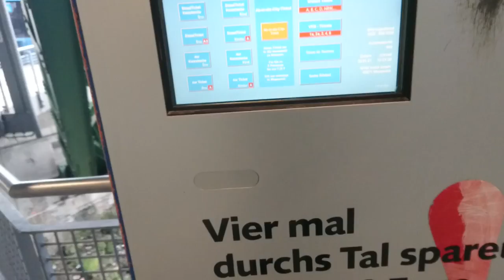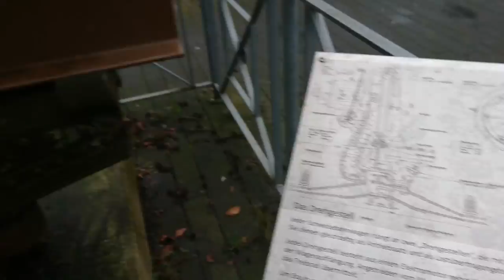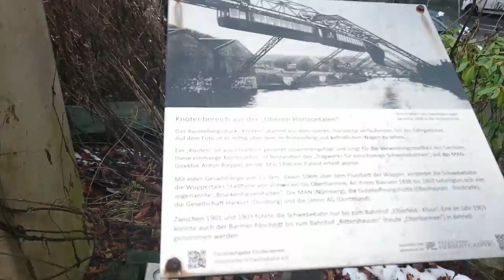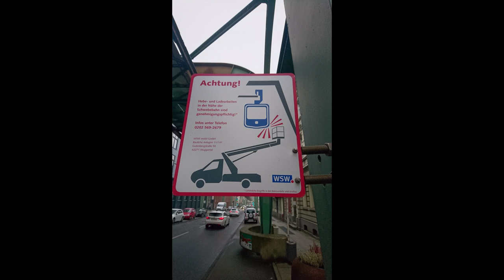Najdłuższa na świecie podwieszana kolej Wuppertaler Schwebebahn- Wuppertal Suspension Railway #10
Wuppertaler Schwebebahn – zainstalowana i działająca w Wuppertalu najdłuższa na świecie linia kolei podwieszanej. Łączy dzielnice Oberbarmen/Barmen i Vohwinkel przez Elberfeld; stanowi element publicznego transportu miejskiego. Technicznie jest to kolej jednoszynowa, dwutorowa (szyny kolejki oddalone są od siebie o 4 m), z wagonikiem podwieszonym pod szyną. Dopuszczalne kołysanie wagonika w czasie jazdy wynosi 15 stopni. Całkowita długość trasy wynosi 13,3 kilometra (z czego 10 km nad rzeką na wysokości 12 m od lustra wody; na pozostałych odcinkach szyna powieszona jest 8 m nad powierzchnią gruntu). Zaprojektowana została przez Eugena Langena, konstruktora Schwebebahn Dresden w Dreźnie. Pierwszy odcinek (Kluse – ZOO) otwarto 1 marca 1901, 24 maja tego roku odcinek zachodni do Vohwinkel, a 27 czerwca 1901 wraz z oddaniem do użytku odcinka wschodniego (do Oberbarmen) budowa linii została ukończona. W okresie budowy niemiecki cesarz Wilhelm II odbył próbną jazdę już dnia 24 października 1900.

Hala wagonowa znajduje się w Vohwinkel. Tabor stanowi 27 wagonów z początku lat 70. XX wieku na 200 pasażerów każdy oraz wagon cesarski z 1900 (Kaiserwagen), którym podróżował Wilhelm II. Wagony napędzane są 4 silnikami o mocy 45 kW każdy, które zapewniają możliwość jazdy z maksymalną prędkością 60 km/h.

Wuppertal Friedrich-Engels-Allee 0008.jpg
21 lipca 1950 doszło do niezwykłego wypadku. Dyrekcja cyrku Althoff wysłała w celach reklamowych młodego słonia „Tuffi” w podróż między przystankami „Rathausbrücke” i „Adlerbrücke”. Zdenerwowany słoń wybił ściankę wagonu i znalazł się lekko ranny w rzece Wupper. Wydarzenie upamiętnia wizerunek młodego słonia na ścianie domu w pobliżu rzeki.

Jedyny wypadek ze skutkiem śmiertelnym wydarzył się 12 kwietnia 1999 o godzinie 5:45. Pociąg najechał z prędkością 50 km/godz na pozostawiony na szynie przez remontujących robotników metalowy element (tzw. pazur). Jeden wagon wyskoczył z szyn i spadł z wysokości 8 m do rzeki Wupper. Zginęło 5 pasażerów, 47 zostało ciężko rannych. Wypadnięcie z szyn - tym razem bez ofiar - miało również miejsce w 1917 roku[2].

Kolej przewozi dziennie około 65[2]-75 tys.pasażerów, 23 mln rocznie (2003), od roku 1903 ponad 2 mld.

Po zerwaniu szyny prowadzącej prąd 28 listopada 2018 roku, kolejka nie kursowała do 1 sierpnia 2019. Szyna spadła z konstrukcji nośnej kolejki na ziemię zrywając się na odcinku ok. 350 m, przygniatając samochód. Wciąż trwają prace nad wdrożeniem technologii, która uniemożliwi powtórzenie się tego typu incydentu w przyszłości.